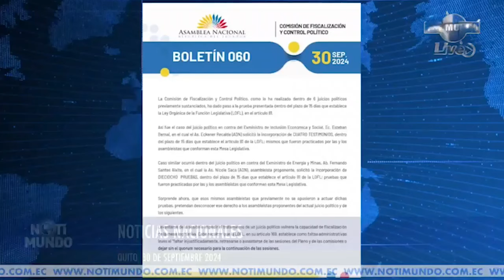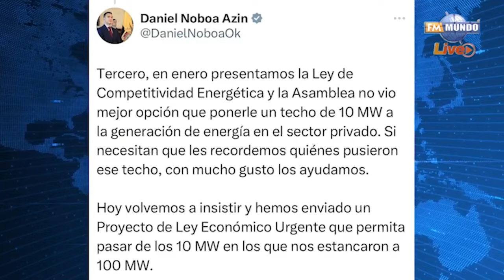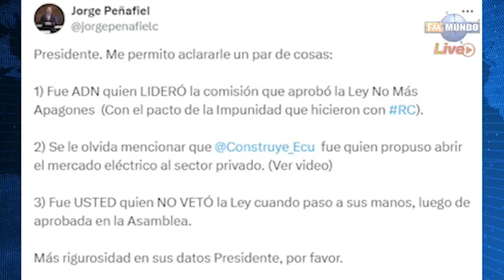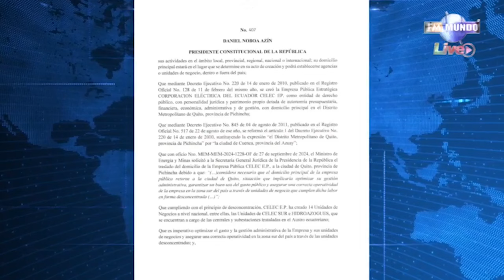El correísmo arremete contra la ministra Mónica Palencia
“Este juicio político se está dando con violación a todos mis derechos”, señaló Mónica Palencia, ministra del Interior. La titular del ramo acudió este lunes, 30 de septiembre de 2024, a la Comisión de Fiscalización de la Asamblea Nacional, durante el trámite de sustanciación del enjuiciamiento político en su contra.

En ese espacio, Palencia señaló que este no era el momento para enterarse que “decidieron no revisar la acumulación ni existe ninguna base legal para que no se revise una acumulación mal hecha”.

En ese sentido, recordó que con este juicio en su contra no se hace daño a Mónica Palencia sino que se hace daño al Estado ecuatoriano, a la seguridad del país y al futuro. “No me allano y denuncio todas las inconstitucionalidades que se han venido acumulando. Denuncio que de continuar con este trámite con prueba, indebidamente actuada y sin haber hecho un análisis elemental, por lógica y por derecho, a la admisibilidad de la prueba lo que se está haciendo es que no tenemos una cancha delimitada de la actuación, no se han precisado los hechos que van a ser objeto de prueba ni los medios de prueba”.

Palencia, además, mencionó que: “Yo no me allano al hecho de que se estén admitiendo links puestos a última hora. Como lo he dicho en mis escritos entregados como leña y que yo no pueda defenderme después de que se me ha atacado como si yo fuera por autora, por acción, de algún hecho criminal o se me haya dicho miserable en los medios de comunicación y no puedo venir a defenderme con mis abogados”.